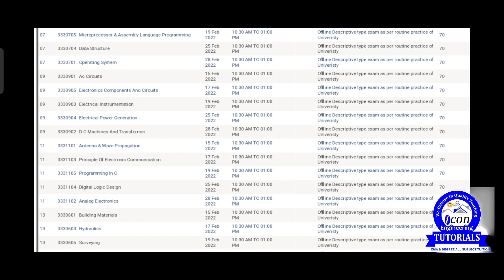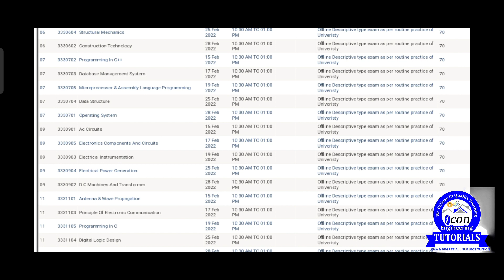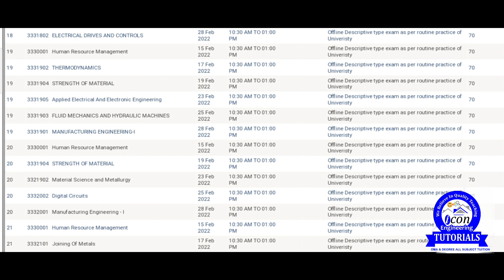BRAKING NEWS: DIPLOMA SEM 3 ALL BRANCH EXAM TIME TABLE DECLARE || OFFLINE EXAM || GTU2022